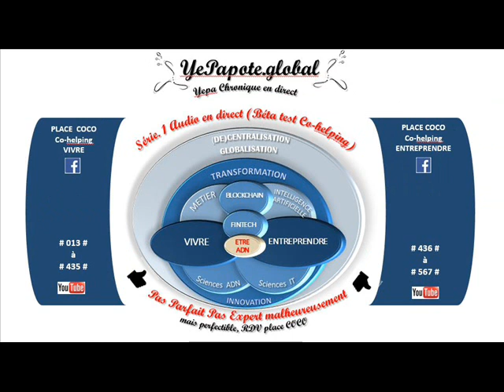#123# Risque étouffement par encombrement ? Tour de lit, entourage plexiglass, lit parapluie ?